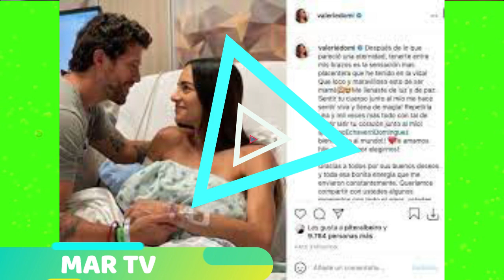FOTOS DEL BEBE DE VALERIE DOMINGUEZ